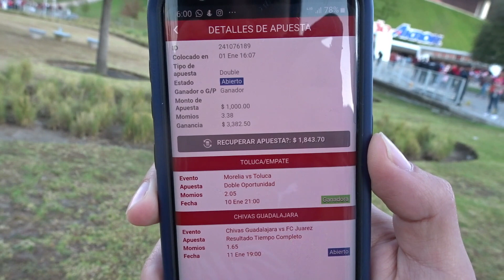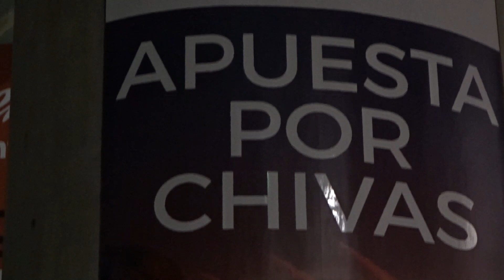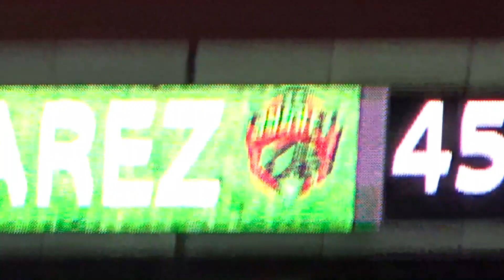CHIVAS VS JUAREZ / CALIENTE MX / CHIVAS2020 / parlay doble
ENTRA A CALIENTE SPORTS Y RECIBE $400 PESOS GRATIS PARA TU PRIMERA APUESTA

FUÍ AL PARTIDO DE CHIVAS VS JUAREZ CON UNA APUESTA VIVA Y ESTO FUE LO QUE PASO...

No tengo grupos solamente aquí en YouTube en publicaciones de COMUNIDAD